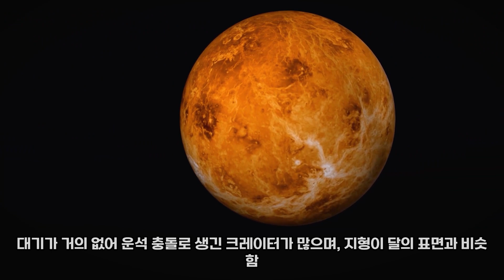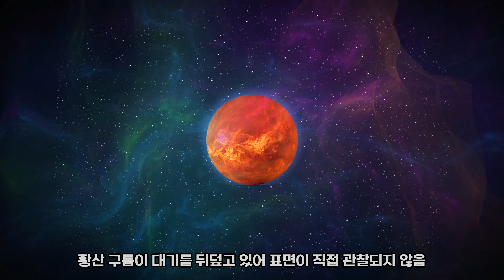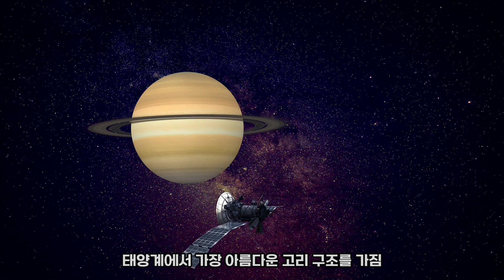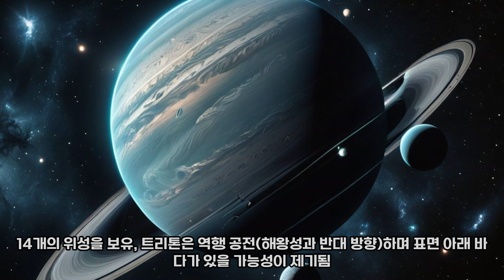우주가 궁금해?? 태양계 행성을 완벽히 이해하자!! (Planets of the Solar System!)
🌌 우주의 신비를 탐구하다!
이번 영상에서는 태양계의 8개 행성을 하나씩 탐구하며, 각각의 놀라운 특징과 비밀을 밝혀봅니다. 수성의 극단적인 온도부터 해왕성의 강력한 바람까지, 지구 밖 이웃들의 매력을 모두 담았습니다. 우주를 사랑하는 여러분, 지금 바로 행성 여행을 떠나보세요!

📌 영상 내용:

수성: 태양에 가장 가까운 작지만 강력한 행성
금성: 태양계에서 가장 뜨거운 행성
지구: 생명체가 살고 있는 유일한 행성
화성: 인류가 다음으로 탐사할 행성
목성: 태양계의 왕, 거대한 폭풍의 행성
토성: 아름다운 고리의 주인공
천왕성: 옆으로 누운 독특한 행성
해왕성: 태양계의 끝, 파란 거인의 바람
📖 태양계에 대한 더 많은 정보:

각각의 행성이 왜 독특한지
태양계 형성과 진화의 비밀
인류가 탐사 중인 행성과 미래 계획

댓글로 여러분이 가장 좋아하는 행성을 알려주세요! 🌍✨